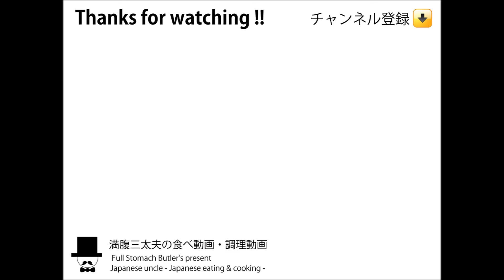[咀嚼音注意-食事動画-無言]昼ごはん：(冷)ぶっかけ蕎麦と助六寿司食べてみた-おやじ飯テロ音フェチSushi-asmr eating-meal-Let's eating sounds-slurp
〇お昼の献立：(冷)ぶっかけ蕎麦と助六寿司。トッピング：あぶら菜、豚肉、鶏肉、わかめ、しいたけ、揚げ玉、人参、ねぎ、他。惣菜屋さんで買った助六。
-Manpuku's lunch time-Soba(Japanese noodle)+ Sukeroku SUSHI

---満腹三太夫(まんぷくさんだゆう)の食べ動画調理動画---
Please be careful for my chewing noises-This Channel is Manpuku's meal time

主に昼食を食べているだけの動画ですが、お越しいただき感謝します。昼食は所用が無い限り、かみさんが作ってくれる日本蕎麦を中心に食べています。麺類中心で、たまに外食や他の動画も・・・

※注意※集音マイクのボリューム高めで音フェチ向けの仕様。所謂「くちゃらー」などに嫌悪感を感じる方は、ご注意ください。

環境音楽や環境動画のように「食べている動画」が好きです。特に咀嚼音などの音フェチ系動画が個人的に好きなので、基本無言で同じようなコンセプトの動画ばかりとなります。レビューではなく「美味しく見える、食欲がわく、これが食べたくなる」動画造りを心掛けております。
My channel is aiming at the movie which "feels like" eating this about which the appetite which looks good is excited, not a gourmet report.I like -ASMR-

食欲が無い時や、ボーとしているとき、料理のヒント等にもなれば幸いです。